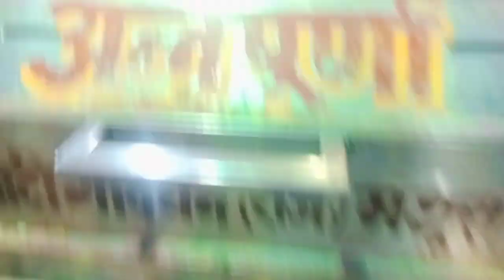गोवर्धन जी होली | गिर्राज बाबा के दर्शन करो मनोकामना पूर्ण | गोवर्धन मंदिर उत्तर प्रदेश लाइव दर्शन